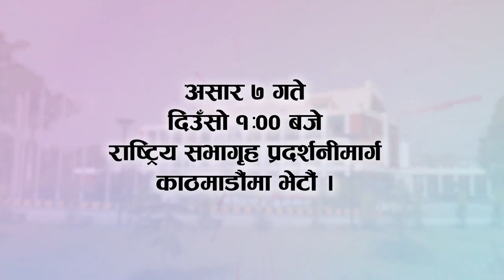रविले ग्यालेक्सी छोड्नु अन्तिम पटक यस्तो भने (Rabi Lamichhane Galaxy 4k)